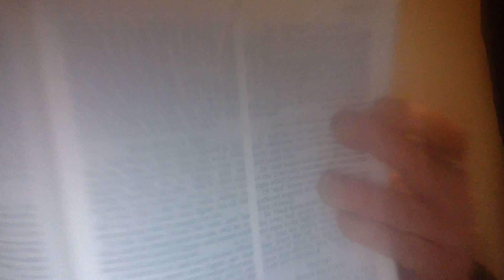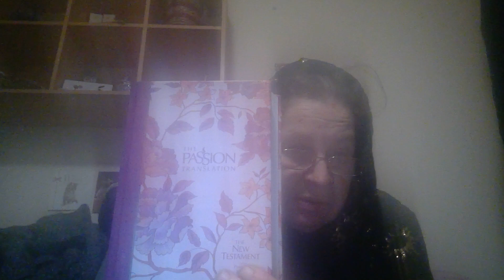LAST WEEKS TORAH OLD TESTAMENT READINGS, BIT BEHIND IN MY STUDIES, BEEN BUSY WILL MAKE TIME WEEKLY